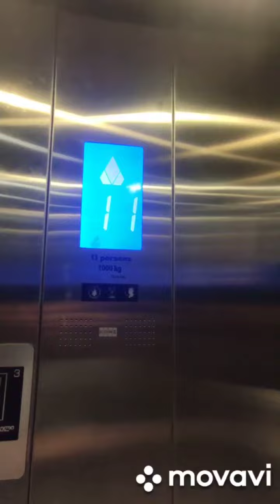rezidens 1135 2